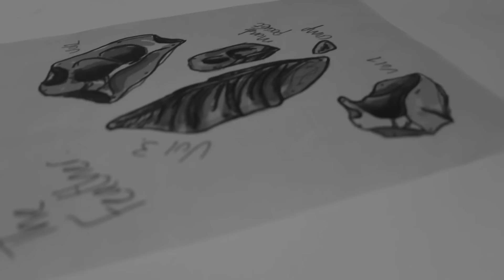"THE FEATHER" - HUECO TANKS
COMPANY INFO

Schlamberger P & J d.o.o.
Novo Polje c. X/13
1260 Ljubljana
Slovenia